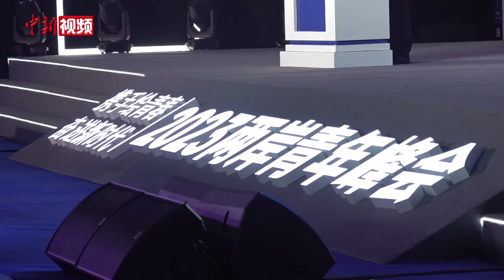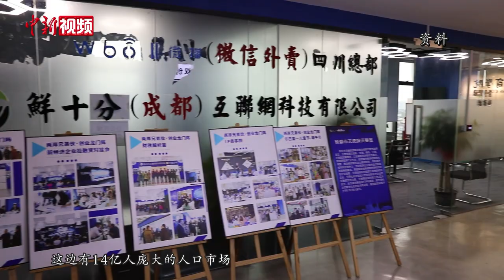台湾青年：世界很大都想去看看 但自己的家你得先熟悉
7月12日至13日，旨在“为两岸青年交流合作提供广阔空间和舞台，促进两岸融合发展”的2023两岸青年峰会在北京召开。已在北京创业6年的台湾青年徐韬在会上说，在大陆的确拥有更多可能性。

2022年，徐韬入选福布斯和胡润百富的中国30岁以下青年创业榜的榜单，也是榜单上唯一入选的台湾青年。

当天的峰会，来自两岸的青年代表300余人出席。也有不少首次登陆的“首来族”台湾青年。